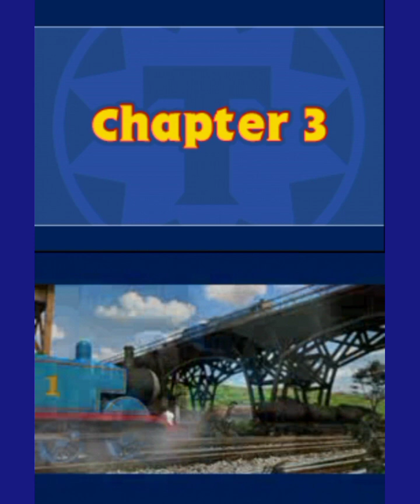Thomas & Friends: Hero Of The Rails Ds Gameplay (No Commentary)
Playing Thomas & Friends: Hero Of The Rails on Drasric DS emulator with the Alcatel 1.

In a daring race with the ever boastful Spencer, Thomas discovers an abandoned engine, Hiro. Hiro comes from a far off place, and appears to need help. Fearing Hiro will be sent to the Smelters Yard, Thomas enlists his trusty friends to help rescue him. But will sneaky Spencer foil their plans? Help Thomas and his friends get Hiro back on the tracks again!

Intro Created with Intro Maker by Ryzenrise

Outro music The Epic 2 by Rafael Krux